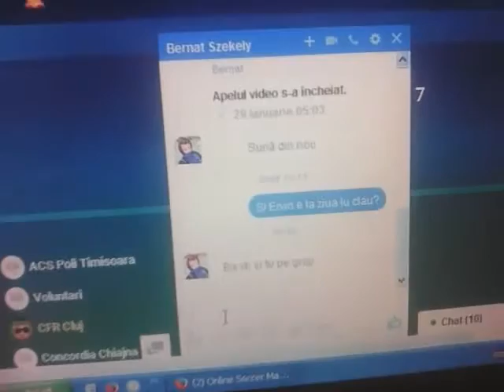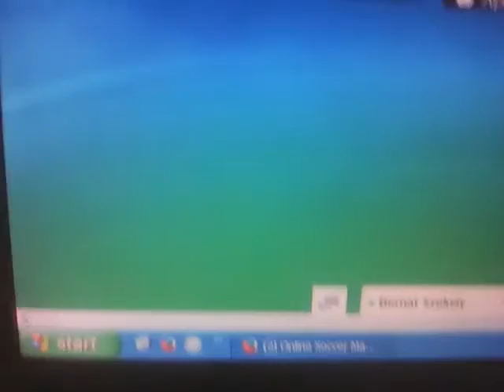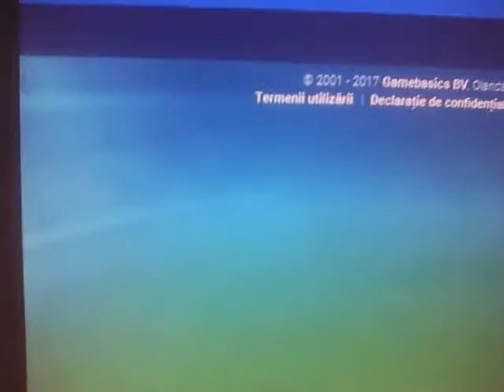Online Soccer Manager|Vo arăt si pe CFR Cluj|#2